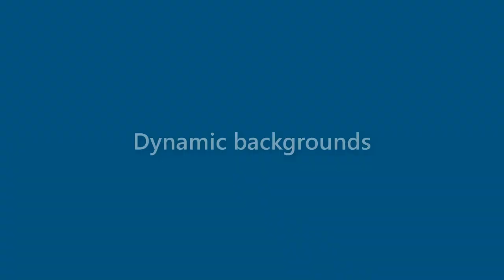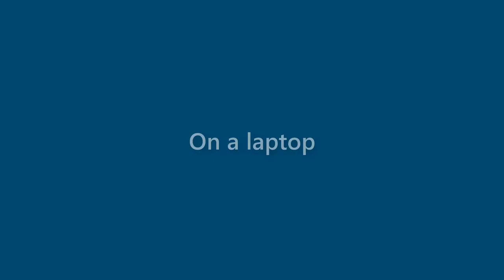Julianna Schmidt - appearance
Name Look - Julianna Schmidt - appearance. In this video we present "Julianna Schmidt" name look and feel in various scenarios.
This video will cover:
How does "Julianna Schmidt" look as a personal letterhead?
How does "Julianna Schmidt" look on a business card?
How does "Julianna Schmidt" look on a computer/laptop screen?
How does "Julianna Schmidt" look with different background colors?
How does "Julianna Schmidt" look with various fonts?